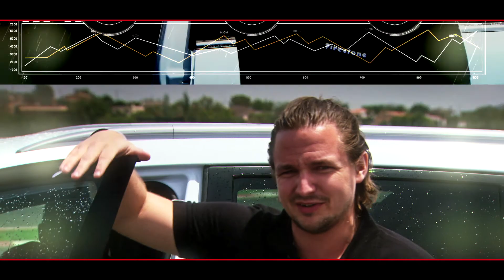Launch of Firestone Destination HP, the all-new SUV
The Firestone Destination HP, the brand's newest flagship tyre for SUVs, was put through to the test by about 450 independent tyre experts, members of the media and tyre dealers during a series of dynamic product presentations and test drive activities.

Firestone is part of the Bridgestone Group, the world's number one tyre and rubber manufacturer in the world.